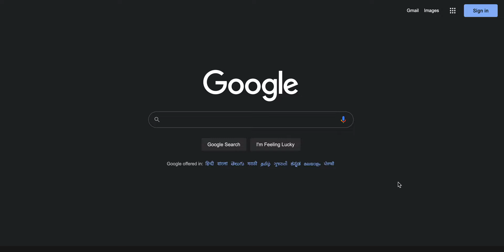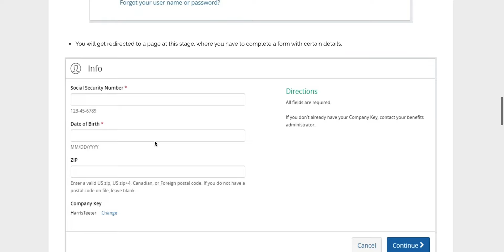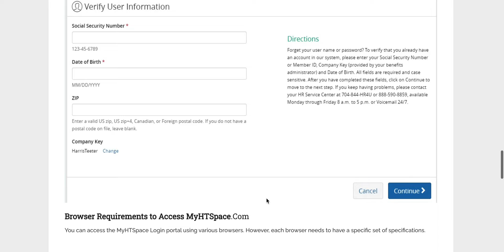MyHTSpace Portal - Harris Teeter Employee Login (Official Guide)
MyHTSpace is initiated for the Harris Teeter employees to get access to all of their benefits, including quality work or life balance, competitive pay, and quality health, and financial benefits.
Through the online web portal employees can log in to the existing accounts, new users can create accounts, and online Myhtspace login credentials recovery is available.